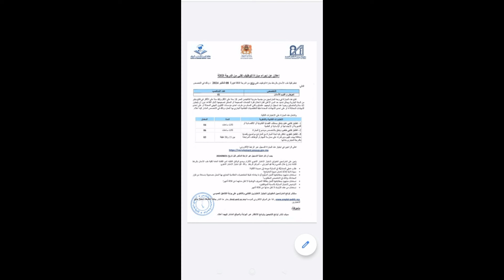اعلان التوظيف:التوظيف في المؤسسات العمومية:جامعة محمد الخامس بالرباط تعلن مباراة توظيف تقنيين#لكم#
اعلان التوظيف:التوظيف في المؤسسات العمومية:جامعة محمد الخامس بالرباط تعلن مباراة توظيف في عدة مناصب#الجميع#الشروط#الخدمة#المغرب#اكسبلور#العمل#الاجر#ترند#لك